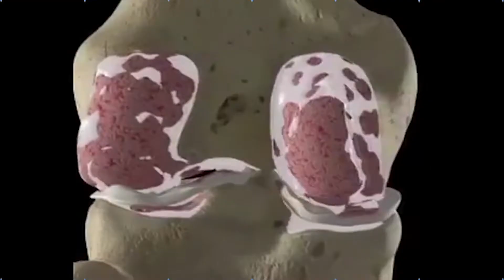Chelluboyina Venu Swearing in as AP Cabinet Minister || AP New Cabinet || NIjam Media